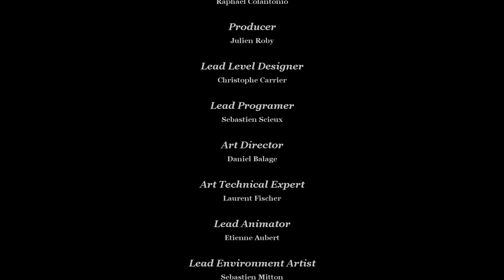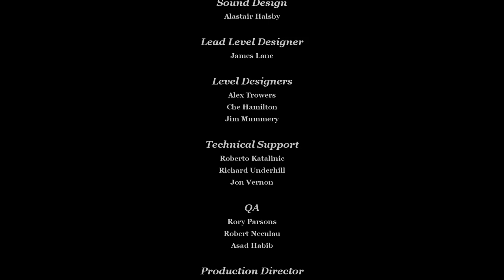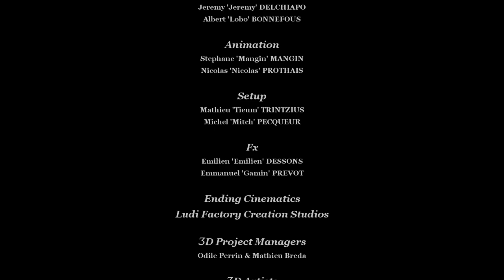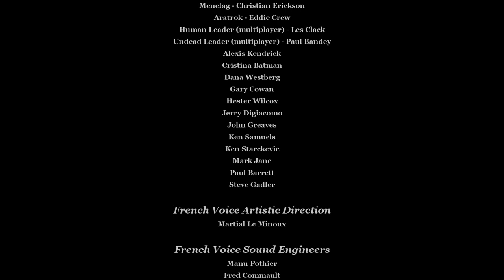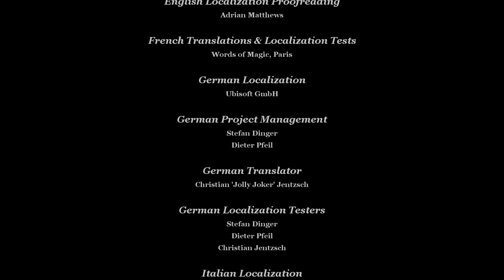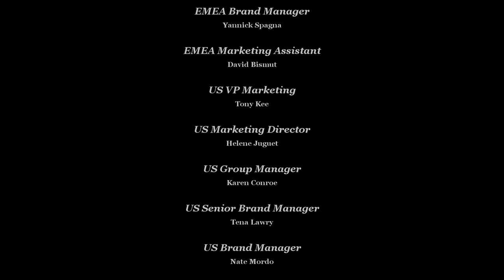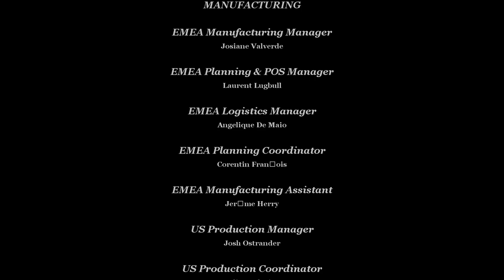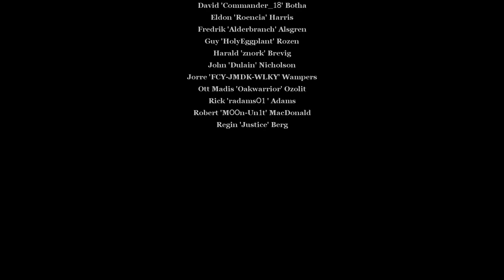Dark Messiah of Might & Magic [10F] Giant Skeleton Chicken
Well, 15 years later I still don't like it, and I feel vindicated in that. The encounters are monotonous, often sending waves of the same enemies after you, and the exploration is just clunky enough that it's not particularly enjoyable.